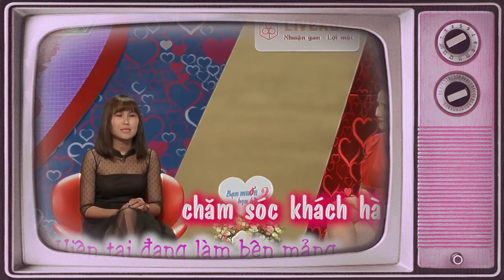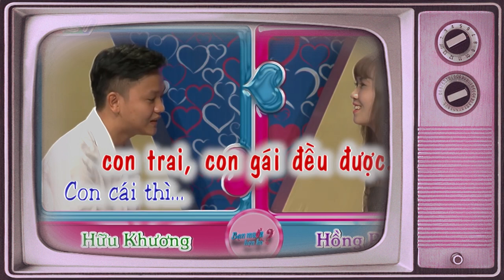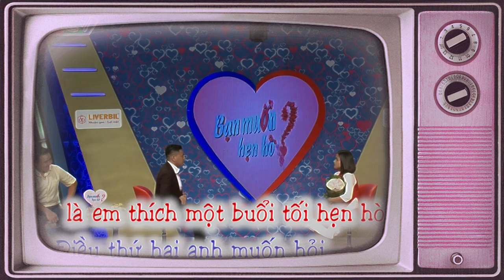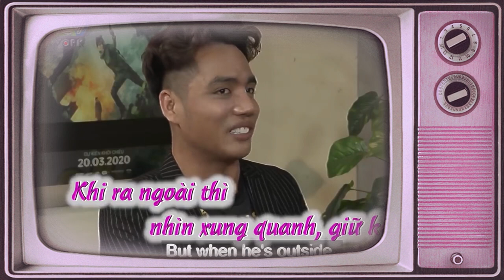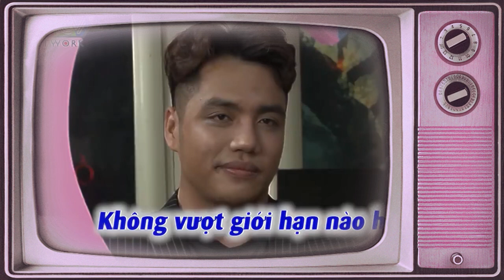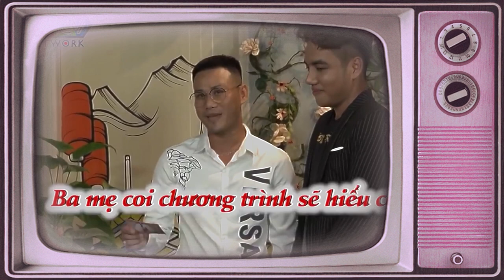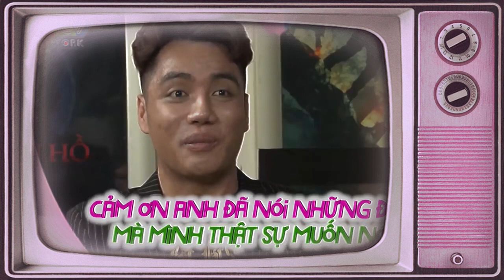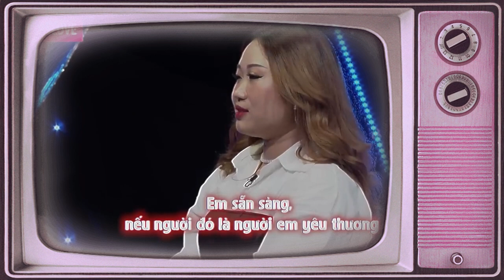Cười Xoẵn Lưỡi Với Cặp Đôi Đi Hẹn Hò Chỉ Nói Chuyện NHẬU | 69 CÁCH YÊU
69 Cách Yêu là trang cập nhật những chương trình hẹn hò, ghép đôi, mai mối hot nhất hiện nay BẠN MUỐN HẸN HÒ, HẸN ĂN TRƯA, VỢ CHỒNG SON, YÊU LÀ CƯỚI, MAI MỐI CÙNG NGƯỜI LẠ